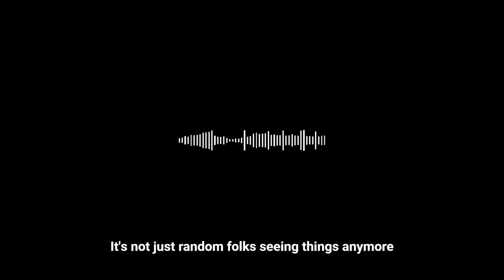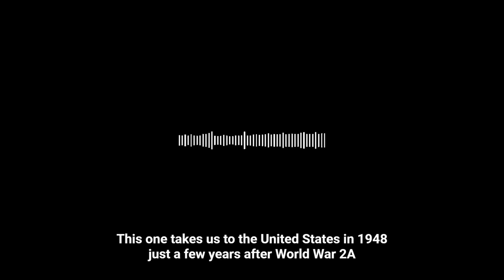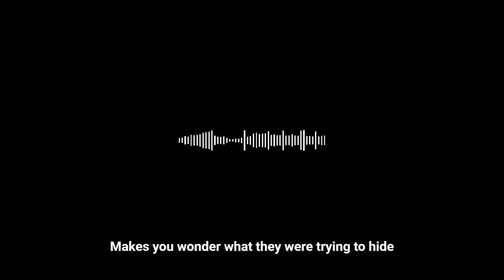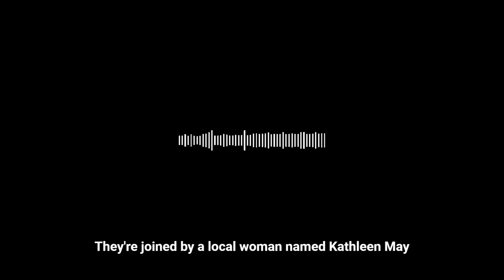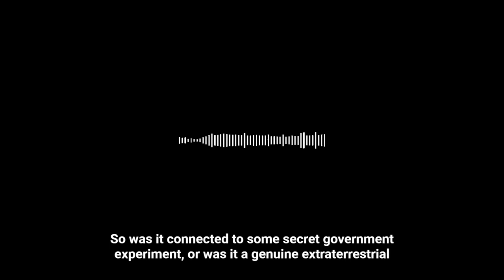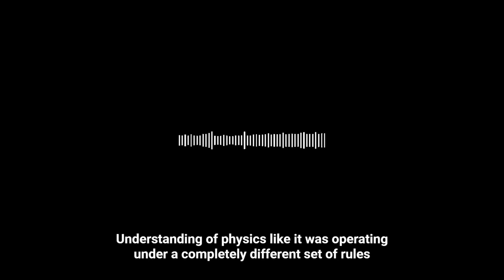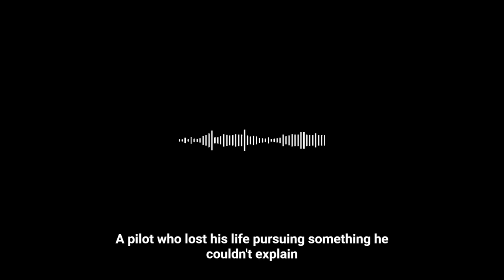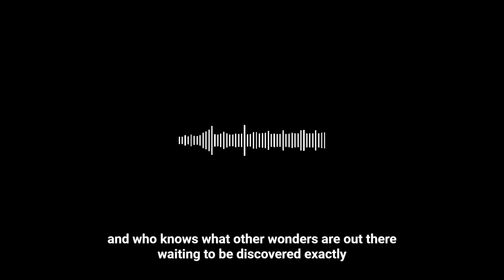UAP UFO Search The Mantell UFO Incident 1948 Pod Cast